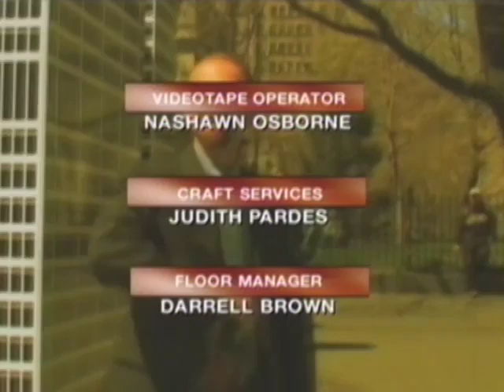Yaron Debates: Government: What Is Its Proper Role?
The size and scope of government has become one of the most contested issues in American politics. What is government's proper role? Should it focus on protecting individual rights and free markets? Or on promoting equality and solving society's problems?

This debate between Yaron Brook of the Ayn Rand Institute and Miles Rapoport of Demos is the first event in a three-part series titled "First Principles: The Moral Debates That Drive Today's Politics." It was recorded March 10, 2011, in New York.